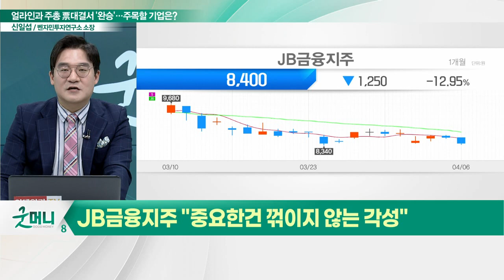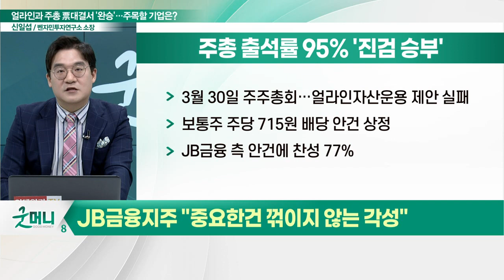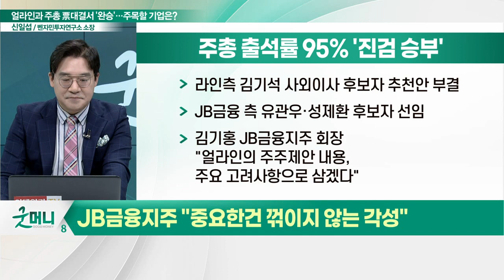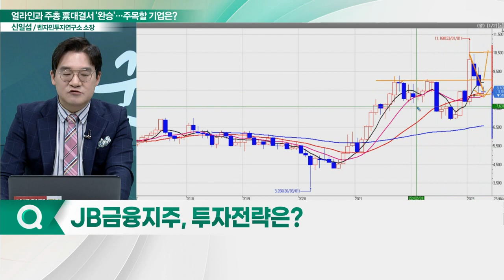JB금융지주(175330), 얼라인과 주총 票대결... "중요한건 꺾이지 않는 각성"_신소장의 시그널 (20230407)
JB금융지주(175330), "중요한건 꺾이지 않는 각성"
- 3월 30일 주주총회… 얼라인자산운용 제안 실패
- 얼라인, 장기적 관점서 주주환원 꾸준히 요구
- 8년 연속 최대 실적 경신 기대